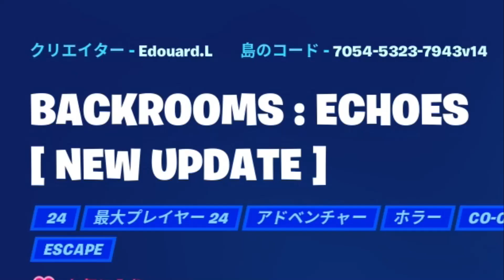【フォートナイト】無限に広がるオフィスのような場所を歩くだけのホラーゲームが怖い【The back rooms：Echoes】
今回はフォートナイトのホラーマップ「The back rooms：Echoes」を実況プレイ！

みんな大好きバックルームズ！

ちょっと笑えるホラゲ実況を毎日投稿中！
してもらえると嬉しいです☺

おすすめホラゲ実況はこちら
①【フォートナイト】伊藤順二『マニアック』のホラーマップが楽しすぎる！！【Junji Ito Maniac Haunted house】

②【フォートナイト】廃校で『蜘蛛男』に襲われるホラーゲームが怖い【On the Nest】

③【フォートナイト】このピエロ、危険！！映画『IT』をモチーフにしたホラーゲームが怖い【ピエロパニック】

▼BGM・音素材▼
DOVA-SYNDROME